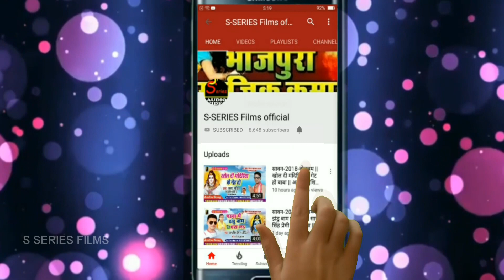भोजपुरी-VIDEO-2019 || _यादव_जी_के_सईयां_बनावें || बाबर बिहारी यादव || एस.सीरिज फिल्म्स #_9431272695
अगर आपको हिन्दी/भोजपुरी/अंगिका/नागपुरी/खोरठा/बांगला आदि गीत,संगीत व काॅमेडी मनोरंजन पसंद है तो कृप्या लाल रंग के सब्सक्राइबर बॉटम को दबा कर चैनेल को जरूर Subscribe करें और बेल आइकॉन ☞⚀ दबाना न भूलें ताकि आप हर रोज नए-नए ऑडियो/वीडियो का आनन्द ले सकें...धन्यवाद् !

     Album Details;
        ~वीडियो~

_Album:- यादव जी के सईयां बनावें.
_Singer:- बाबर बिहारी यादव.
_Music:- प्रियांशू सिंह.
_Direction:- जे.पी.भारती.
_Legal_Advisor:- संतोष कुमार (दिल्ली न्यायालय).
_Production:- एस.सीरिज ऑडियो/वीडियो एण्ड फिल्म्स प्रोडक्शन हाउस.
_निर्माता:- संजीव सुमन.
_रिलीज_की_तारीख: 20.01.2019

[A Complete Films Production House]

रिकॉर्डिंग के लिए WhatsApp करे:- 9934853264
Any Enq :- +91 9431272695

अगर आप भी एक सिंगर है तो आपको पता होना चाहिए की कोई कितना भी अच्छा सिंगर क्यों न हो? लेकिन वो स्टार तभी बनता है जब उसका गाना लोगो तक पहुचता है, इसी बात को ध्यान में रखते हुए हमने अपने चैनेल पर लोगो के गाने को प्रमोशन करने का निंर्णय लिया है।
अगर आप भी अपना गाना हमारे चैनेल पर Upload करवाना चाहते है तो आप हमें WhatsApp पर या Call ज़रूर करे। :- 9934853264. FREE में आपके गाने को 20 हज़ार से अधिक लोगो के पास पहुचाना हमारी ज़िम्मेवारी होगी

        उल्टा पुल (बिजली ऑफिस के सामने)
      मोजाहिदपुर, भागलपुर, बिहार-812002